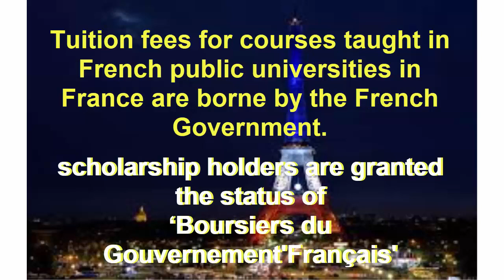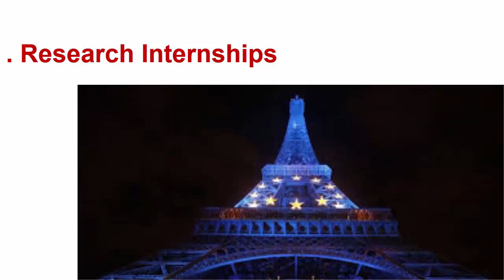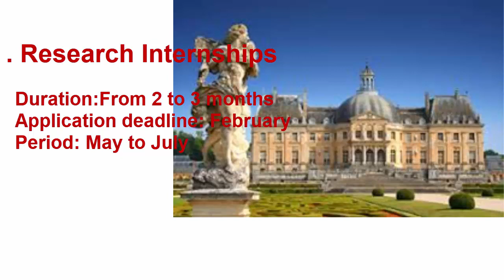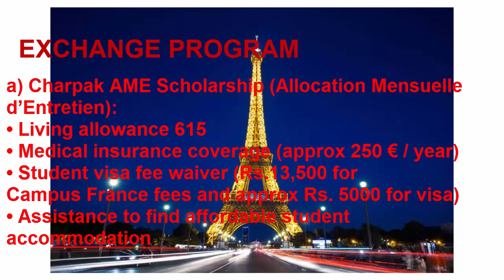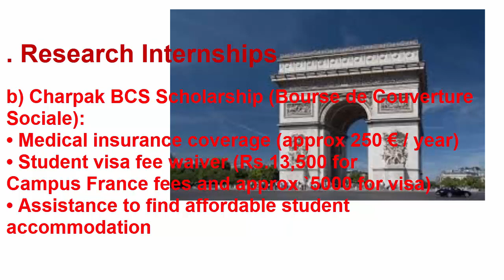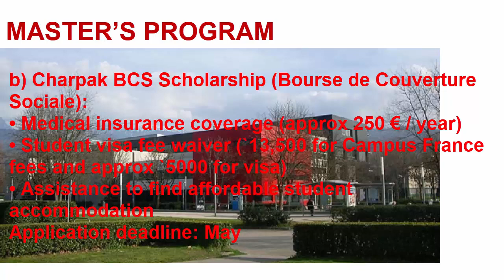study in france for free|| study in france for indian students|| English ||By Studies Studio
Studies Studio
StudiesStudio